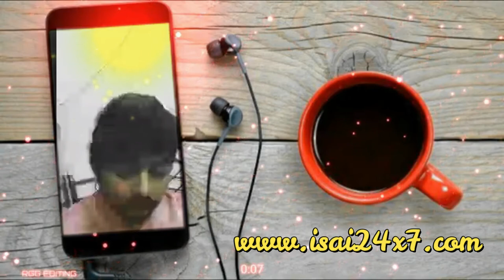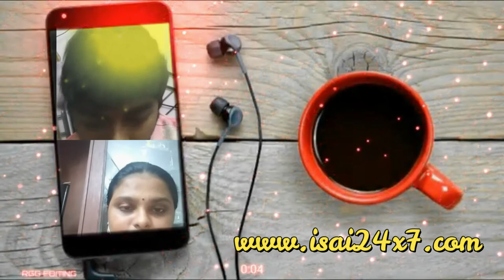Great Indian Music Quiz Part 7 | Great Indian Muisc Festival